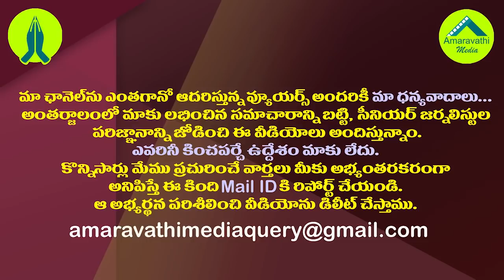సీఎస్ లేఖ తో వెనక్కి తగ్గిన నిమ్మగడ్డ| SEC Nimmagadda Cancels Video Conference With Dist Collectors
# NimmagaddaRameshKumar
Amaravathi Media